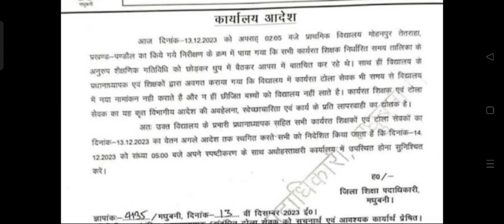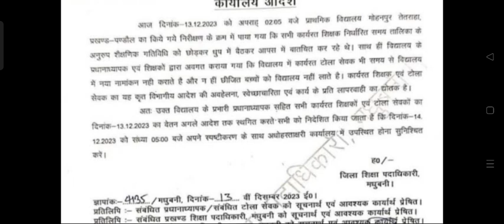इस वजह से सभी शिक्षकों और टोला सेवकों का वेतन बंद आदेश जारी